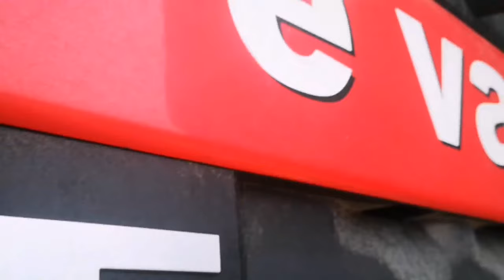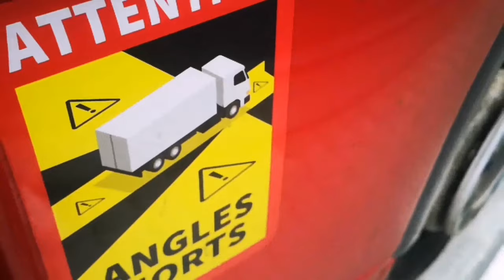🇺🇦Vloguleț creat înainte de începerea războiului!Descărcare în bălării la Dej!!! 🥇#43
Acest articol nu este sponsorizat de cei de la e van wijk 😝🍻🍻🎉